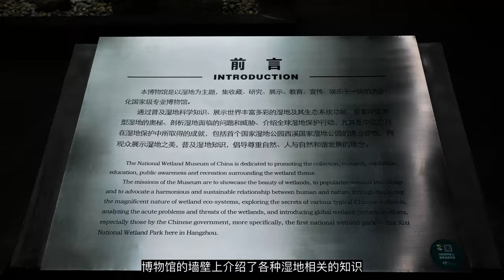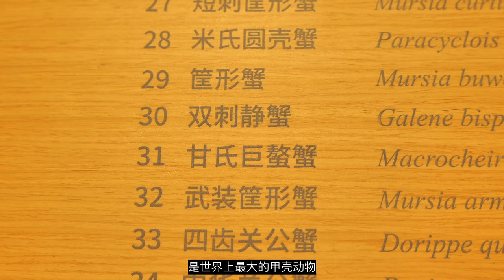杭州周末休闲去处推荐/世界上最大的螃蟹有多大？跟我一起来博物馆看看吧